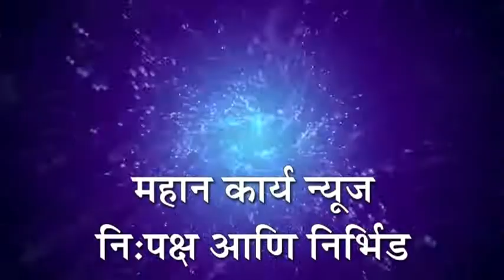दिव्यांगाचे रेशनकार्ड अंत्योदय मध्ये समाविष्ट करावे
दिव्यांगाचे रेशनकार्ड अंत्योदय मध्ये समाविष्ट करावे : शिरोळ तालुका प्रहार अपंग क्रांती संघटनेच्या वतीने दिले निवेदन